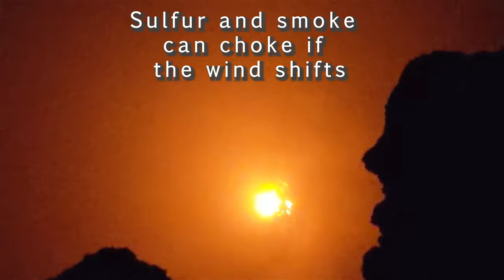Climbing Ethiopia's Erta Ale Volcano - Gateway to Hell